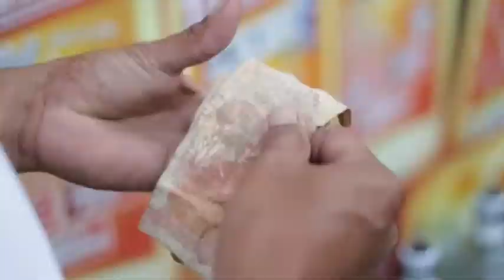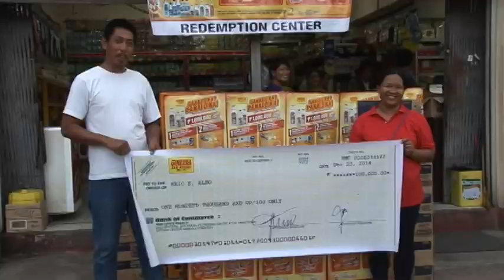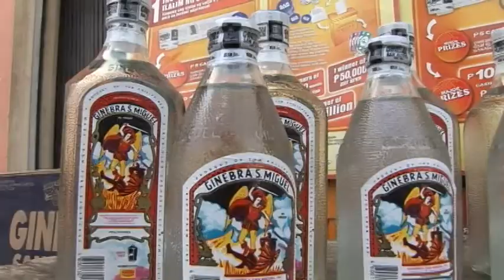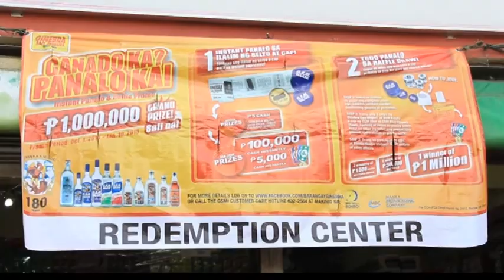Ginebra San Miguel Ganado Ka, Panalo Ka Promo 100K Winner